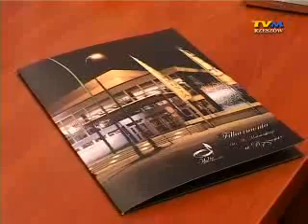O Muzycznym Festiwalu Łańcut 2009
Podczas konferencji w rzeszowskiej filharmonii został przedstawiony program dorocznego festiwalu muzycznego w Łańcucie, który odbędzie się w maju 2009